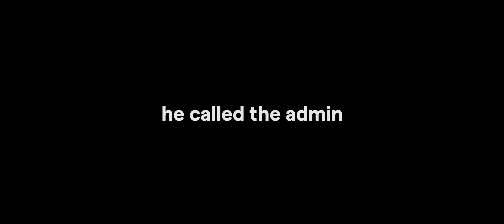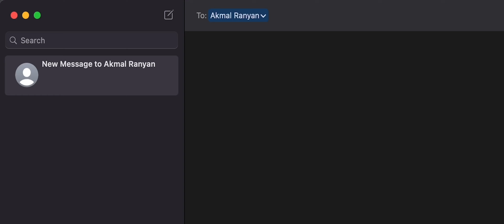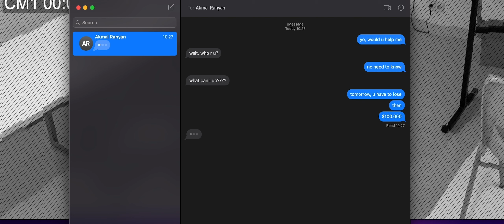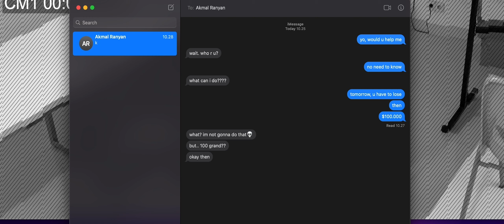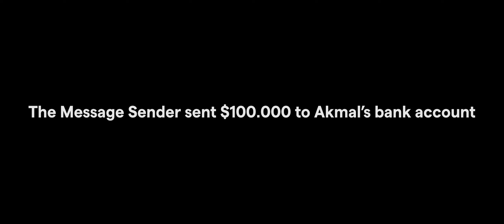English Short Movie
Presented by XI RPL ;
- Akmal Faiq Muhammad Ranyan
- Maulana Ade Fathurrozaqi
- Muhammad Fathir
- Muhammad Nauval Syuja Kurniawan
- Muhammad Zaidan Firrizq